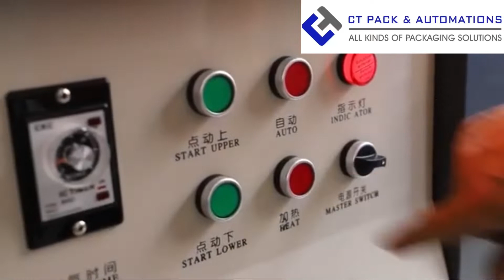SKIN PACKING MACHINE